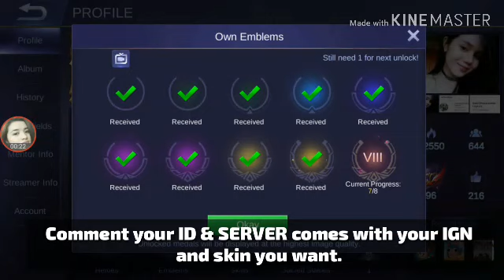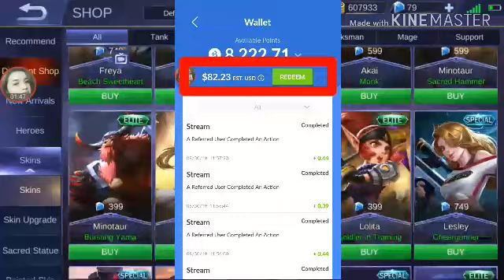TRICKS TO GET FREE DIAMONDS FOR FREE ● Mobile Legends Update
Use BIGTOKEN and earn money for buy diamonds without spending your allowance.

Get paid for your data! Sign up for BIGtoken to earn rewards for answering questions, checking into locations, and more.